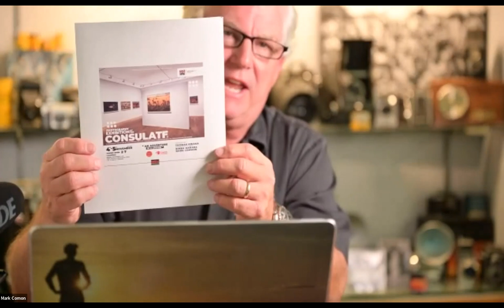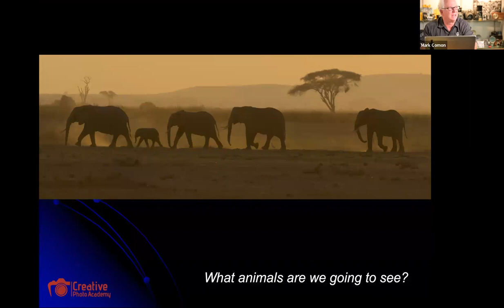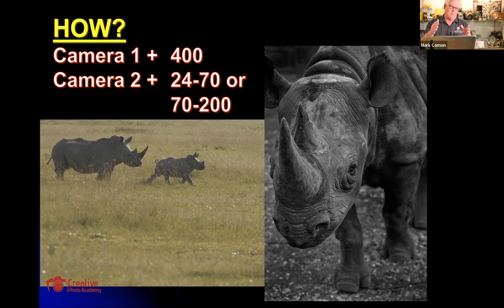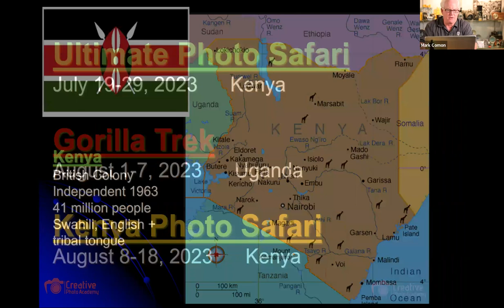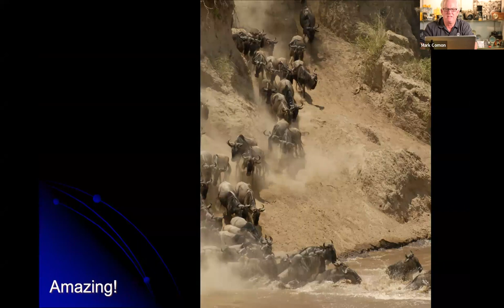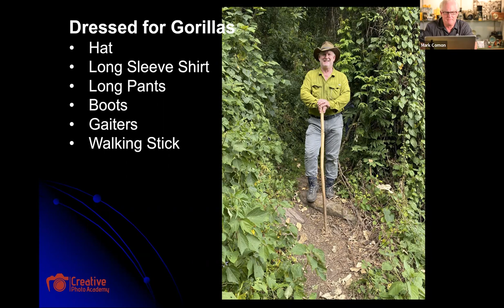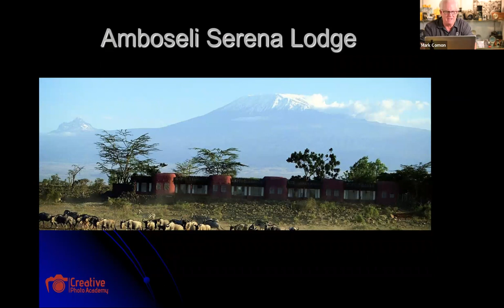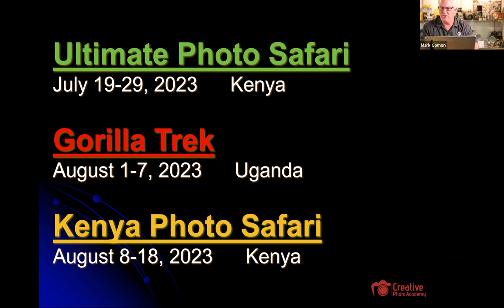AFRICA Preview 2023. Kenya Photo Safari + Uganda Gorilla Trek with Mark Comon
Join CPA and Simba Marara in Africa in 2023. Kenya Photo Safari and Uganda Gorilla Trek. What is it like? What do I expect? What will we see? What is the weather? All your questions answered.